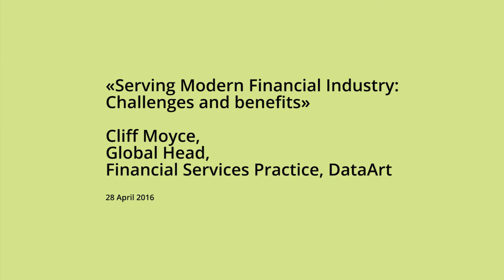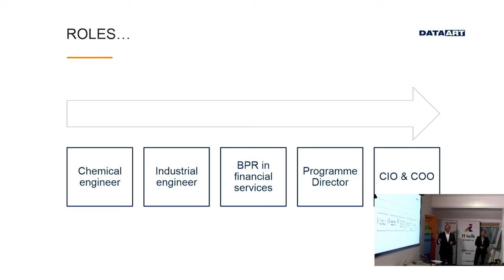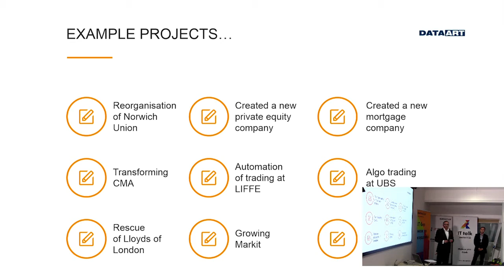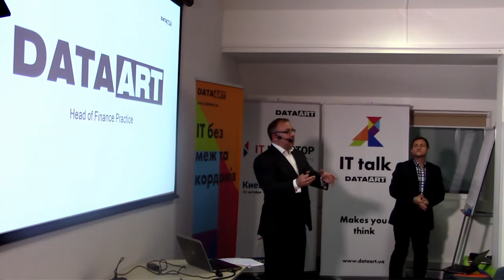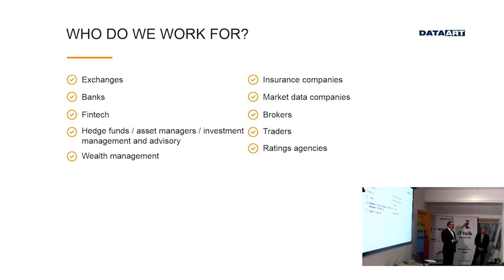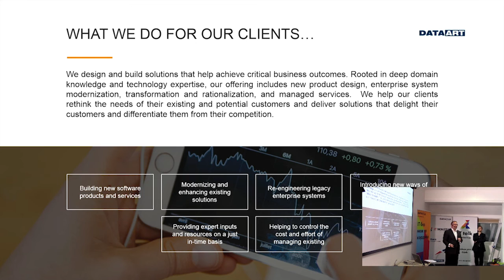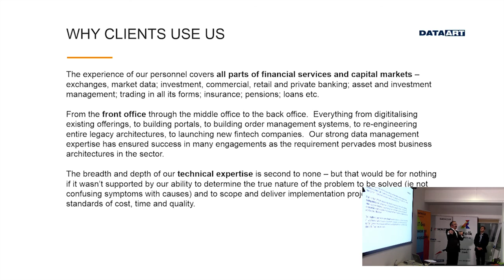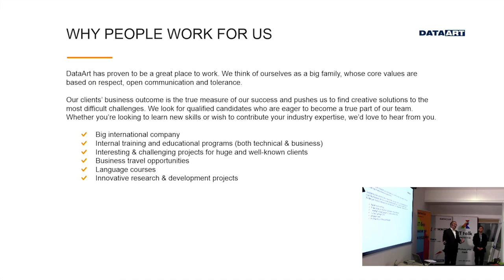«Serving Modern Financial Industry: Challenges and benefits», Cliff Moyce